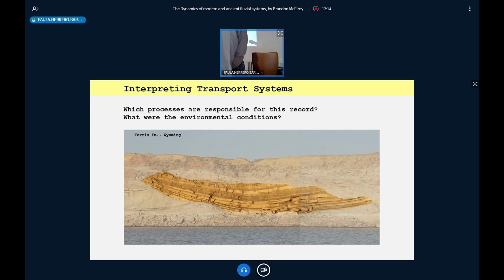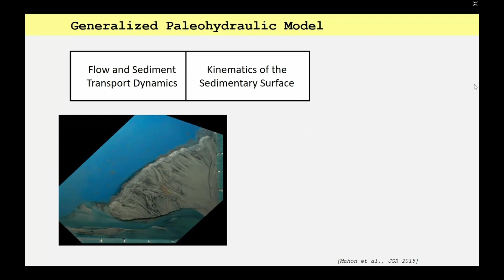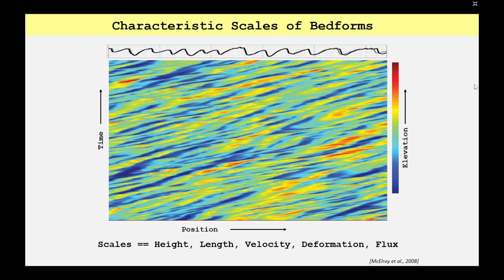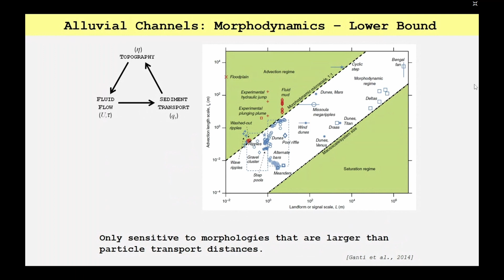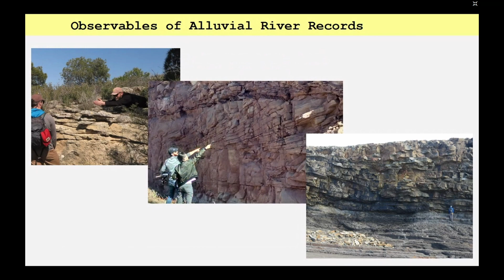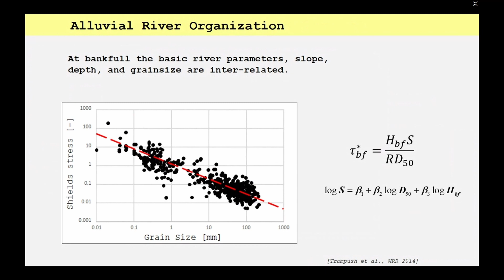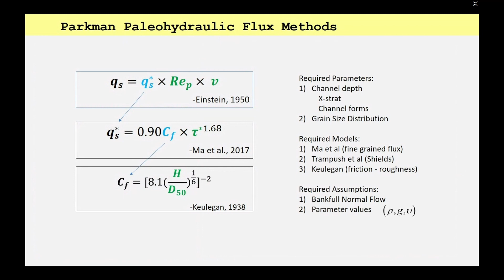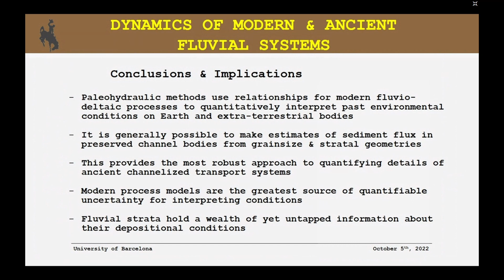GEO3BCN-UB Seminar | The Dynamics of modern and ancient fluvial systems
GEO3BCN-UB Seminar led by Brandon McElroy, Associate Professor Geology & Geophysics at University Wyoming, on October 5th, 2022.

Abstract
Understanding Earth’s past environments and their sedimentary record requires quantitative inverse models for sedimentary processes derived from modern environments and experiments. Within the context of fluvio-deltaic strata, it is currently possible to reconstruct a wide range of parameters detailing conditions in sediment transport networks as well as their broader environments. However, existing models have limited precision largely owing to substantial uncertainty in modern measurements. While it is possible to identify scales at which particular inverse models are best applied, enhancing predictive and explanatory power of these models requires better constrained modern relationships. Despite this rather gloomy picture, there are many questions that can be appropriately addressed connected to the application of sediment mass conservation. Specifically, I will address recently developed methods for gleaning information at scales from basin architecture to morphodynamic scales of bedforms, bars, and channels.